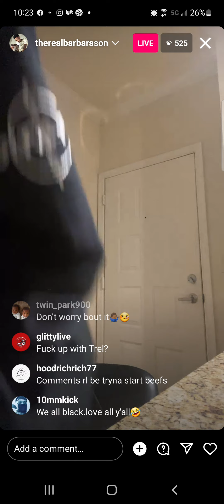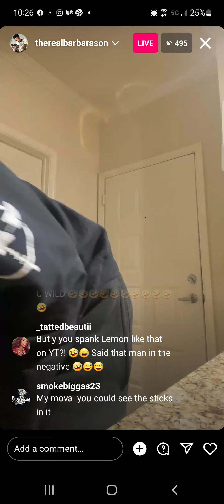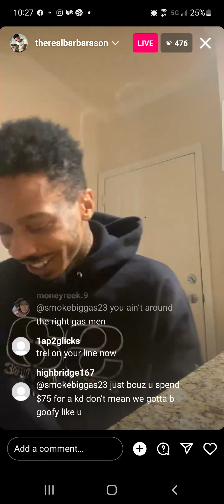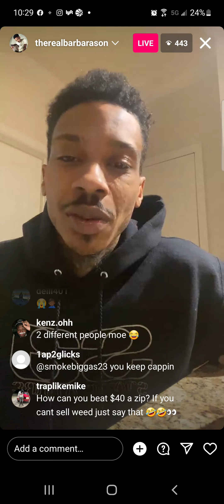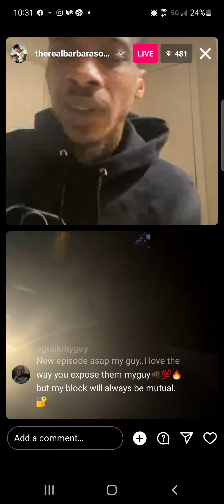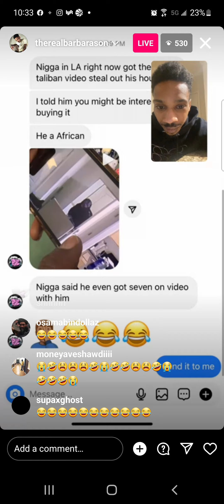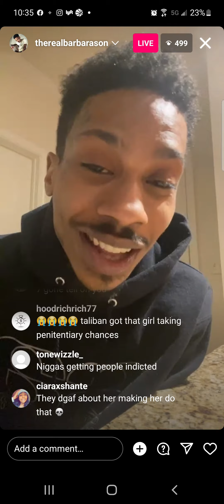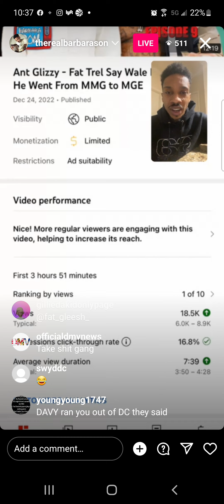Ant Glizzy said he Broke YouTube *Must watch* 🥶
dmvlatestfeed
dmvlatestfeed